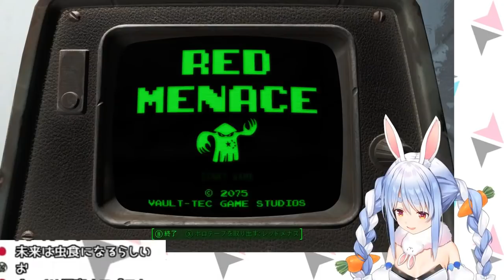In & Out [Usada Pekora] (Fallout4 Ep.3)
*sees skeleton*
Pekora: Are you ok?
Skeleton: ...